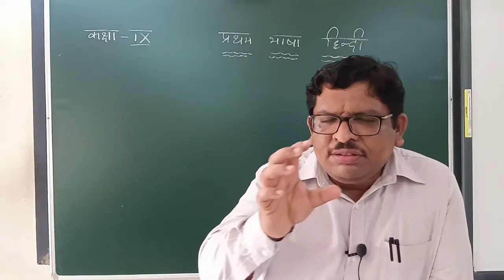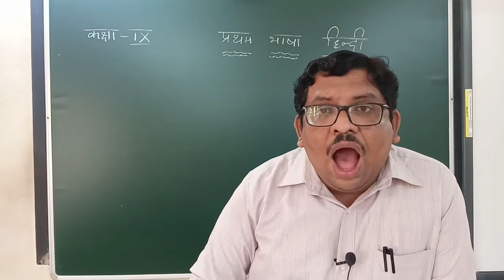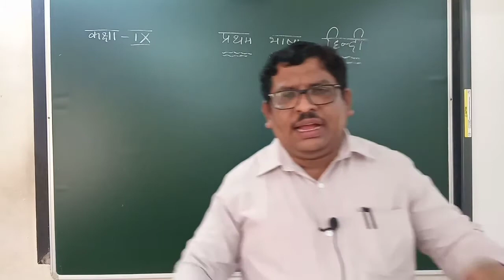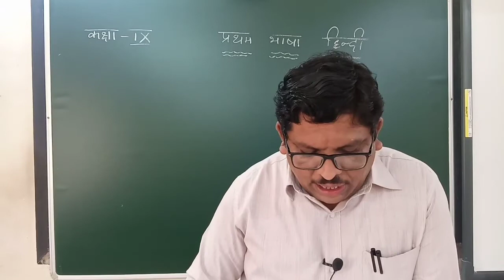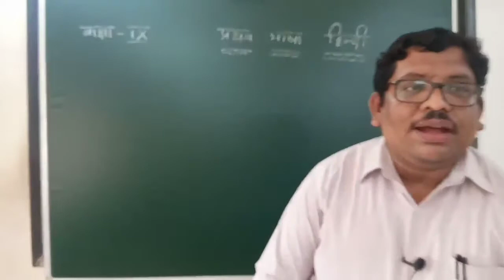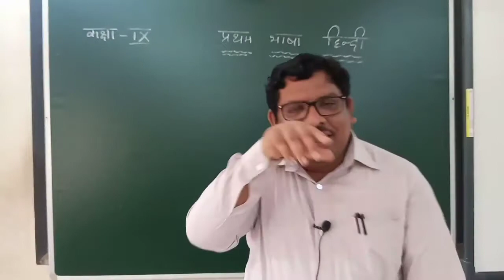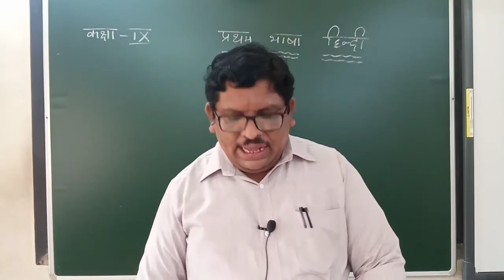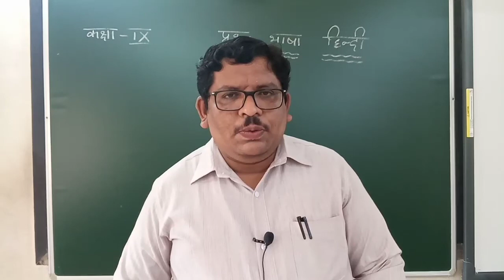9th std 1st lang Hindi 20/10/20